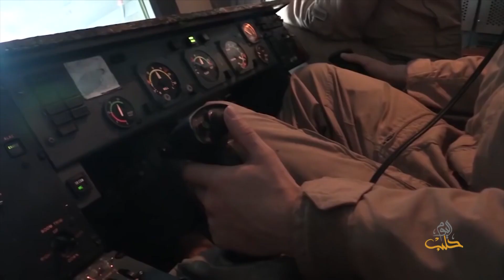إسقاط طائرة النظام قرب الرقة يؤزم العلاقات بين واشنطن وموسكو